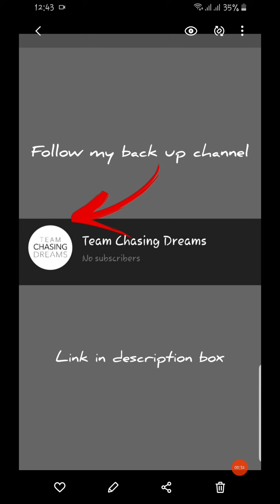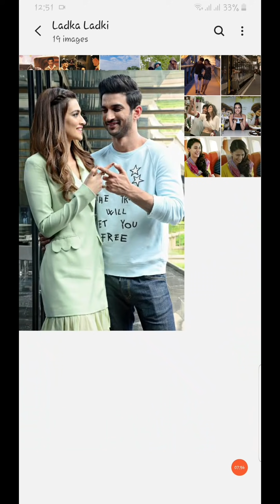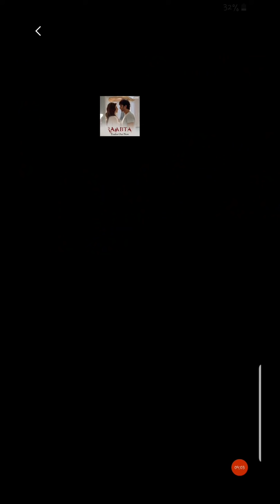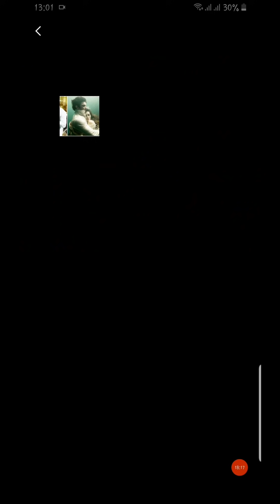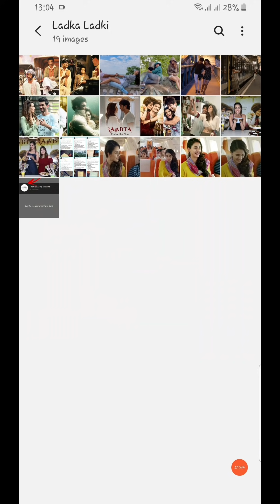Series: Is He Alive? | Ladka aur Ladki Ki Kahaani | How He Caught Her | Ep19 | Sushant Singh Rajput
《Previously on ''Is He Alive'' Series》

▪︎Series Introduction | Episode 1 Part A

▪︎Ladka Aur Ladki Koun Hain | E.1 Part B

▪︎Let's Talk About All The Possibilities (if any) Of SSR Being Alive or Not | Episode 2

▪︎Unfolding The Mystery Behind Possibility No. 3 | Discussing in Detail | Episode 3

▪︎Possibility No. 4 | Too Much Info. For You To Process But It Will (surely) Blow Your Mind | Episode 4

▪︎Some Random But Related Information In Between The Episodes

▪︎He Is a Multidimensional Prodigy - That's Why They Are Keeping Him Alive | Episode 5

▪︎Possibility No. 5 | Hatyaro Ke Haath Mein | Is He In Captivity? | Episode 6

▪︎Possibility No. 6 | 14th June Ki Haqeeqat "Real or Staged" | Episode 7

▪︎Possibility No.6 | 14th June Was "All Part Of The Plan" | Episode 8

▪︎14 June Ke Baad Aage SSR Ke Sath Kya Hua? | 3-Step Process | Episode 9

▪︎Role Transition Process | Looks | Mora Piya Behrupiya | Episode 10 - Part 1

▪︎Role Transition Process | Lingual | Mora Piya Behrupiya | Episode 10 - Part 2

▪︎Role Transition Process | Location | Mora Piya Behrupiya | Episode 10 - Part 3

▪︎Re-Branding & Identity Change | Episode 11
(New Family, New Name, New Past)

▪︎SSR Proof Of Life After Death | I'm Ghost In A Graveyard | Episode 12

▪︎Finally, The BIG Reveal.! | Ladka ZINDA Hai Ya Nahi | The Most Asked Question, ANSWERED!! | Episode 13

▪︎Ladka ZINDA Hai But Where's The PROOF? | Episode 14

▪︎Ladka Duniya Ke Samne Kab Aayega Aur Usne Ye Sab Kyun Kiya | EXPLAINED | Episode 15

▪︎Ladki Ki Kahaani | The Eye Witness of Everything | Episode 16 - Part 1

▪︎Ladki Ki Kahaani | The Eye Witness of Everything | Episode 16 - Part 2

▪︎Kya Ladka aur Ladki Saath Kam Kerte Thay? | Kya Ladki Handler Thi Ladke Ki? | Episode 17

▪︎Ek Ladka aur Ek Ladki Ki Kahaani | Feather & Airplane | Episode 18 - Part 1

▪︎Ek Ladka aur Ek Ladki Ki Kahaani | Lavender & Honey | Episode 18 - Part 2